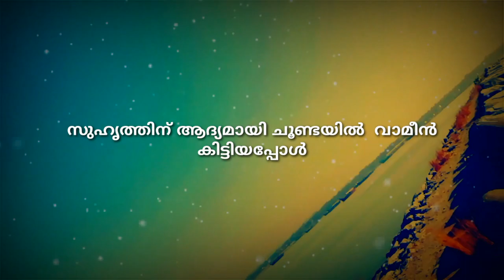threadfin salmon fishing Kerala | vameen fishing | indian salmon fishing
How to catch Vameen with difficult situation | How to land Vameen with difficult situation
salmon fishing season in kerala
vazhmeen malayalam
Indian salmon fishing kerala

ThredfinSalmoninKeral Shore

threadfin salmon fishing kerala

കൂടെയുളള സുഹൃത്തിന്  വാമീൻ അടിച്ചപ്പോൾ

indian salmon fishing kaala fish from kerala seashore

Salmon fishing in kerala using aliexpress lure.  Vaameen

Indian  Salmon Fishing From Kerala കൂടെയുളള സുഹൃത്തിന്  50 രൂപയുടെ ലൂറിൽ വാമീൻ അടിച്ചപ്പോൾ  4 KG Thredfin Salmon From Kerala

Special Tanks to : Ali Ozhukoor, Kondotty

fishing video
fishing videos
village fishing
fishing freaks
fishing freeze
fishing
fishingfish
fishing rod
fishing malayadark
fishing in the dark
fishing freaks arapaima
fishing fishing
fishing with coca cola
fishing malayalam
fishing malsaram
fishing tournament
fishing boat
fishing big
fishing bait
fishing bd
fishing trap
fishing tricks
fishing trawler
mangrove Jack
mangrove snapper fishing
mangrove jack cage
mangrove jack trap
mangrove fishing
mangrove snapper
mangrove Jack fishing in india
mangrove Jack fishing Kerala
fishing malayalam karimeen
fish fry
FISHING videos
fishing fishing
fishing freeze
fishing road
fishing malayalam
fishing in tha dark
fishing trap
fishing in tamil
fishing in Kerala
fishing in india
fishing in ocean
fishing in village
fishing in malayalam
fishing idea
fishing ideasm
fishing ideas in river
fishing ideas malayalam
fishing ideas in pond
fishing ideas in Hindi
fishing ideas in sea
fishing ideas India
fishing ideas video
fishing ideas tamil
fishing man
fishing mania
fishing movie
fishing method
fishing machine
fishing market
fishing malayalam channel
fishing malayalam tips
fishing master
fishing MALAYALAM
fishing malayalam tips
fishing malayalam vlog
fishing malayalam sea
fishing malayalam trap
fishing malayalam karimeen
fishing malayalam big fish
fishing malvan
fishing malayalam choonda
fishing malayalam trap
fishing malayalam m4tech
fishing and life
fishing art
fishing life
fishing and cooking in village
fishing at sea
fishing and eating
fishing and cooking in tha world
fishing and cooking
fishing arowana
fishing Area
fishing arrow gun
fishing arrow making malayalam
fishing art
fishing arrow slingshot
fishing arrow and bow
fishing arrow making at home
fishing arreste
how to make a fishing road
how to make fish trap
how to make fishing rod at home
how to make fishing gun
how to make fishing things
how to make fishing toondil
how to make fishing thread at home
how to make fishing tackle
how to make a home made fishing trap
how make easy fishing trap
how to make bamboo fishing trap
howbto male bobo fishing trap
howbto make fishing trap with bottle
how to make fishing trap at home
how tonmake fishing trap with net
how to make fishing trap in tamil
fish trap
fish trapping video
fish thoondil malayalam
fish trap homemade
fish trap making
fish training
fish tricks
fish food
fishing bite malayalam
fishing bite launger
fishing bait homemade
fishing bait Tamil
fishing bite for bigginers
fishing bait making
fishing bait for river
fishing bite in india
how to make fishing food
how tomake fishing bait molds
how to make fishing bait in tamil
how to make fishing food malayalam
how to make fishing food Telugu
naadan meen pidutham
nadan meen pidutham Kerala
nadan meen pidutham malayalam
kuttanadan meen pidutham
nadan fish caching
nadan fishing malayalam
nadan fishing Kerala
nadan fishing
nadan fishing tricks
nadan fishing tips
nadan fishing malayalam
nadan fishing videos
nadan fishing and cooking
nadan choonda fishing
malayalam naadan fishing
oru nadan fishing
nadan choonda fishing malayalam
nadan varaal fishing
mannira fishing
nadan choonda
nadan choonda making
nadan choonda idal
nadan choonda kettal
fish hunting
fish hunting malayalam
fish hunting videos
fishing hunting in sea
fish hunting tricks
fish hunting in tamil
Carp fishing
Rohu fishing